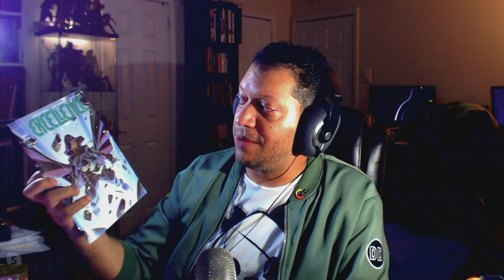Illustrating Contra and Metal Gear with Emilio Lopez - Electric Playground Interview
Victor Lucas speaks with animator and illustrator Emilio Lopez about his work on Contra: Rogue Corps and other massive video game and comic franchises!